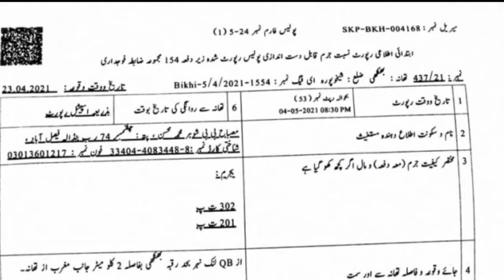Eid Ky Kapry | Zalim Baap Ne Apne Hi Bachon Ka Qatal Kar diya